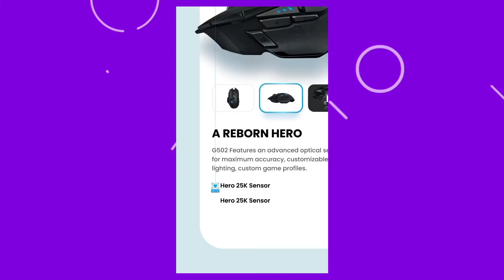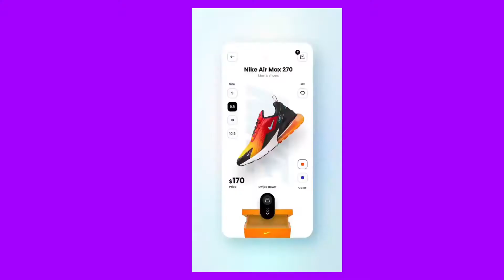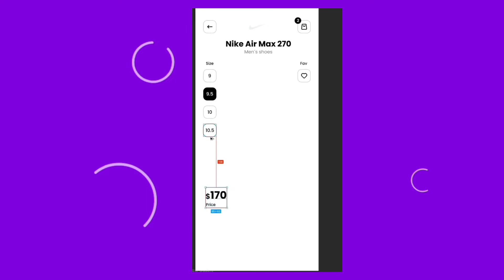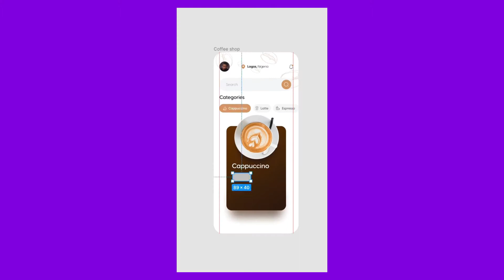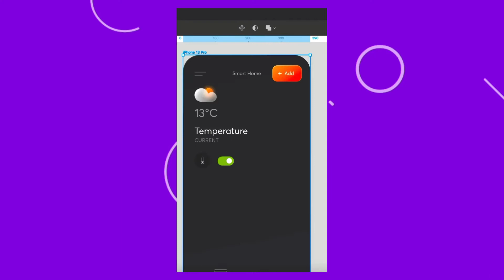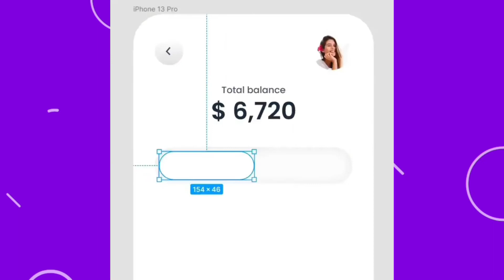The Best Trendy User Interface Design Ideas For 2022 | 5 Best User Interface Designs For Inspiration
The best user interface design ideas for 2022 | 5 best user interface designs for inspiration

When it comes to UI design, there is no shortage of inspiration to be found. Whether you’re looking for a fresh take on a classic design or something completely new, there are plenty of great UI designs out there to get you started.

To help you get started, we’ve put together a list

1. Logitech app UI design concept
2. Nike app UI design
3. Weather app UI design
4. Podcast app UI design concept
5. Coffee shop UI design

💜 Check out playlist for more helpful videos.

Thanks
Peace Out

Creators Hut

Timestamps:
0:10 | Logitech UI design concept
0:55 | Podcast app UI concept
01:45 | Nike app UI concept
02:35 | Coffee shop UI concept
03:25 | Weather app UI concept
04:30 | Bank App UI concept